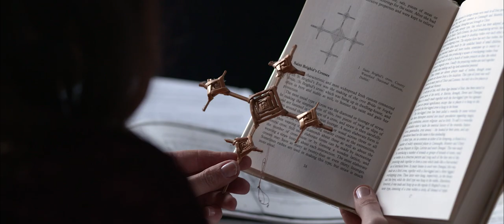St Brigid's Day / Lá Fhéile Bríde 2022: Louise Mulcahy performs her new jig, Port Naomh Bríd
To celebrate Lá Fhéile Bríde/St Brigid's Day 2022, the Irish Traditional Music Archive, in collaboration with the Department of Foreign Affairs, commissioned three traditional artists to compose new works inspired by lore relating to Brigid: Louise Mulcahy, uilleann pipes/flute; Síle Denvir, harp/sean-nós singing, and Caitlin Nic Gabhann, concertina/dancer. These new works are featured on TO BE IRISH ON ST BRIGID’S DAY an online celebration of St Brigid and the lives and legacies of women at home and abroad.

Uilleann piper/flute player Louise Mulcahy's new composition, Port Naomh Bríd/St Brigid's Jig, celebrates St Brigid, her legacy and her important connection with nature and the environment.

"Throughout my research at the Irish Traditional Music Archive, I discovered some charming legends and folklore connecting St. Brigid to nature. St. Brigid is synonymous with the spring season, a time of renewal, new life, growth and positivity. It is the time of year when we celebrate new beginnings and new life on earth. This jig seeks to encapsulate the feelings of hope and positivity whilst celebrating the beauty of nature and new life. The jig is performed on the uilleann pipes which have a range of sonic possibilities. The instrument allows for the deep connection with the sounds of nature and these possibilities are explored in the tune."

The pipes Louise is playing were once owned by the master piper Liam O’ Flynn and were entrusted to her by Na Píobairí Uilleann.

For more information and background on the newly composed tunes, song, and dance

For more events and projects celebrating St Brigid's Day: Celebrating the Creativity of Women / Lá Fhéile Bríde: Ag Ceiliúradh Cruthaitheachta na mBan,